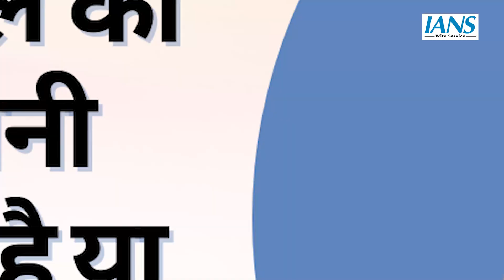Adah Sharma से Reeta Sanyal को लेकर खास बातचीत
IANS के साथ एक खास बातचीत में, आदाह शर्मा ने अपने upcoming सीरीज़ रीता सान्याल को लेकर उत्साह साझा किया। आदाह ने अपने कैरेक्टर की कॉम्प्लीकेशन्स और रोमांचक नैरेटिव पर चर्चा की।